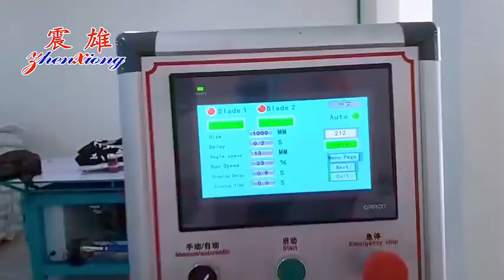Refrigerator door gasket production line running at customer's factory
Qingdao Zhenxiong Mechanical Equipment Co.,Ltd. We are professional manufacturer of plastic extruder in China, we had export all kinds of Plastic Profile/Pipe Machine, Wood Plastic Machinery and so on all around the world. Hope we have a chance to cooperate!